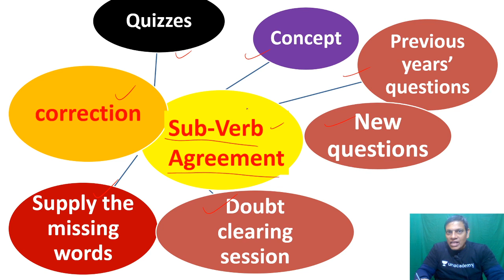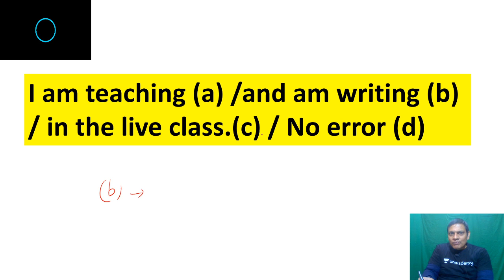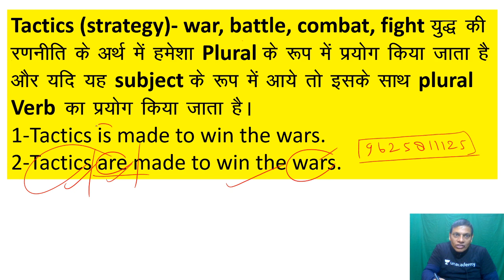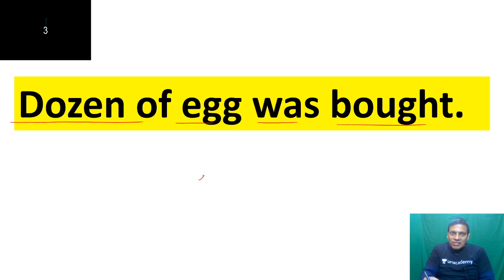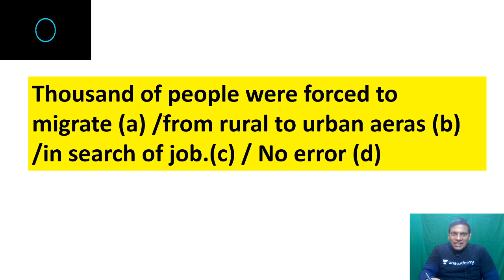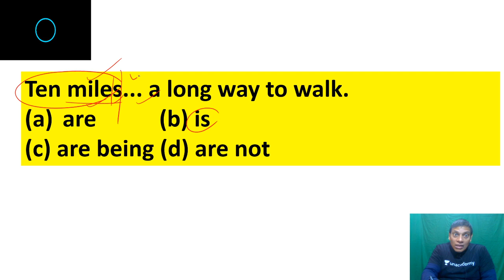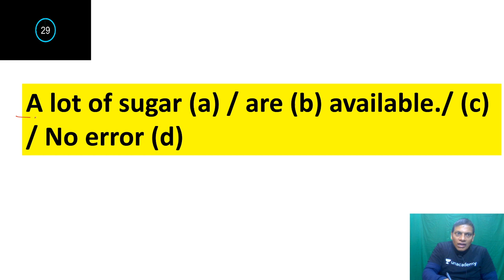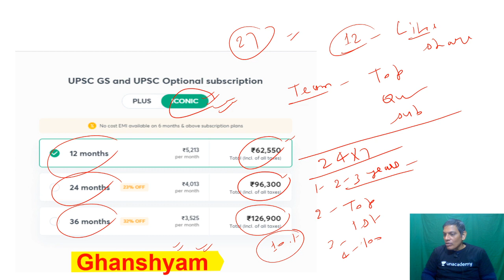Subject, Verb & Agreement - 21 | Compulsory English for Mains | UPSC CSE/IAS 2021 | Ghanshyam Singh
This is the latest session of Compulsory English for Mains Series by Ghanshyam Singh for the UPSC CSE Hindi aspirants that will help the learners to master the craft of memorizing. Watch till the end to understand the topics in complete detail in Hindi.

Ghanshyam Singh and more top educators are teaching live on Unacademy.

Unacademy Subscription Benefits:
1. Learn from your favorite teacher
2. Dedicated DOUBT sessions
3. One Subscription, Unlimited Access
4. Real-time interaction with Teachers
5. You can ask doubts in a live class
6. Limited students
7. Download the videos & watch offline